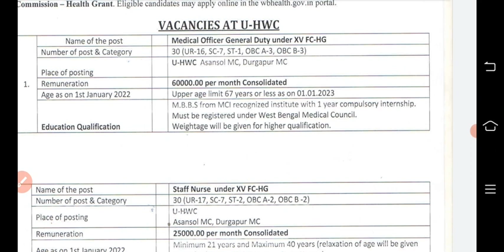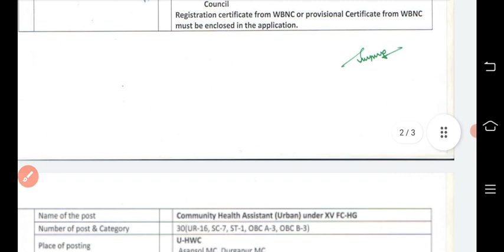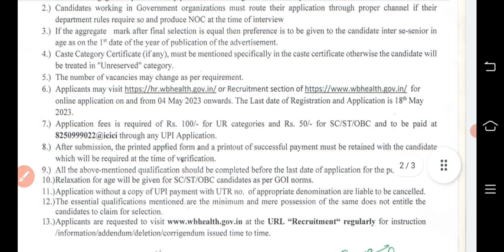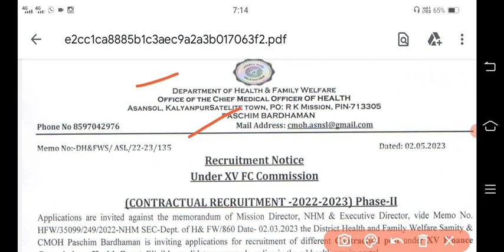staff nurse/medical officer recruitment 2023|Health department bharti 2023|govt jobs 2023|bfuhs|NHM